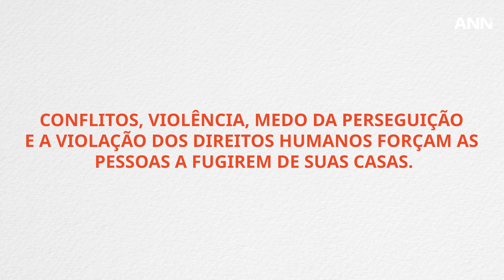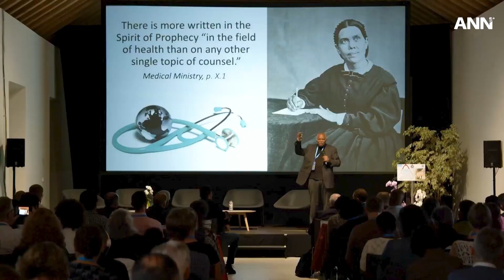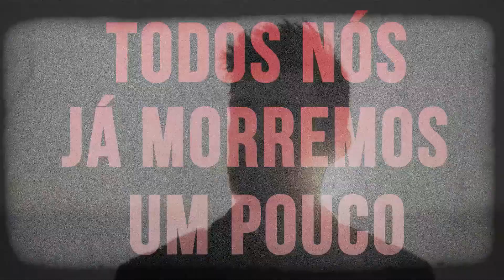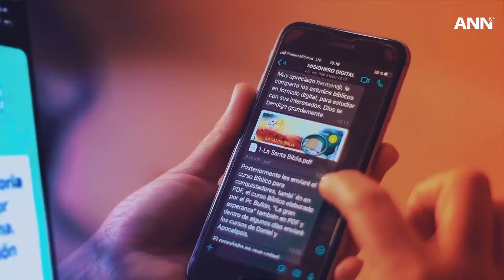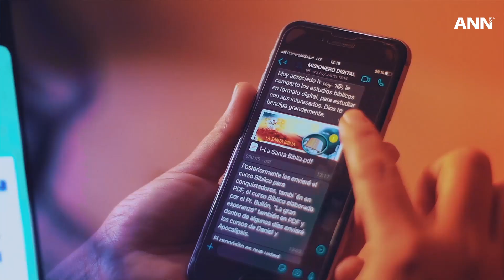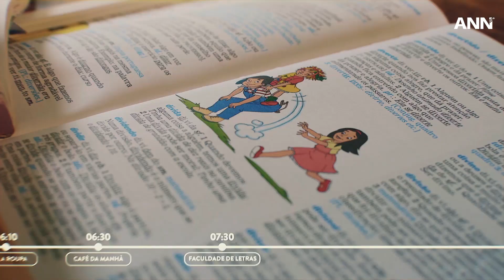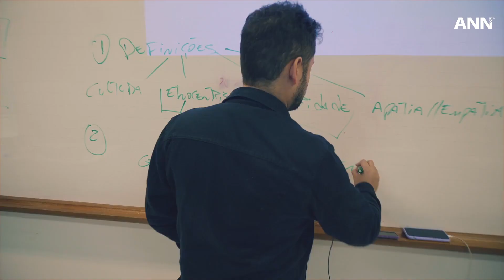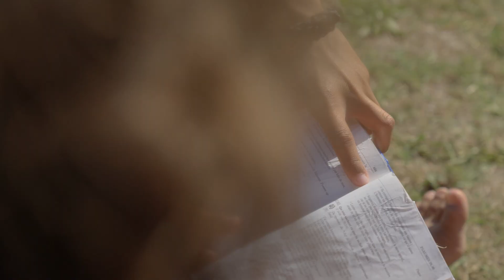ADRA se une ao Dia Mundial do Refugiado; e outras notícias do mundo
Esta semana na ANN, a ADRA celebra o Dia Mundial do Refugiado com várias comunidades ao redor do mundo.

ANN também apresenta: o Congresso Europeu sobre Centros Adventistas de Estilo de Vida realizado em Portugal; Escola Adventista Indígena no Canadá comemora seu 20º aniversário; os comunicadores adventistas exploram o potencial da inteligência artificial para divulgar a mensagem do Evangelho.

Veja como a ANN destaca essas histórias e relata outras notícias de todo o mundo.

Para mais notícias adventistas, assine nosso canal no YouTube.

ANN é o canal de notícias oficial da Igreja Adventista do Sétimo Dia. Para todas as notícias adventistas, visite adventist.news.